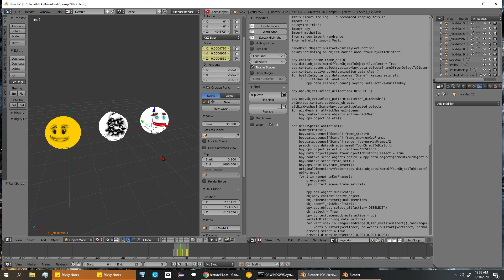Nick's Very Special Blender Animation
VERY special